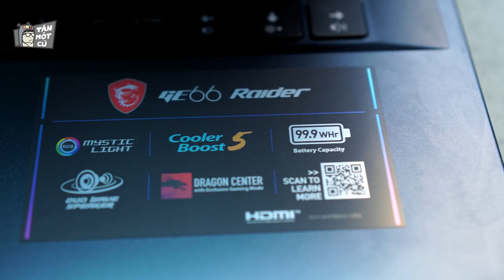Quà thi cấp 3 của thằng em mình: Laptop Gaming 55 củ 🙂.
Đúng là tre càng già càng khổ, măng càng non càng sướng mà :)
Hồi xưa thi cấp 3 xong thì mình được bố thưởng là CHO PHÉP CHƠI GAME, meanwhile thằng em họ mình thì được bố nó mua cho hẳn Laptop xịn để chơi game. Hồi xưa nghe bố mẹ nói "bọn trẻ càng ngày càng sướng", bây giờ mới thấy thấm thía các ông ạ :).

Đây các ông xem, cấu hình thế này thì hỏi sao mà mình không thấy cay:
CPU: Intel® Core™ i7-10750H (2.60GHz up to 5.00GHz, 12MB Cache)
Ram: 16GB(8GB x 2) DDR4 2666MHz
Ổ cứng: 1TB NVMe PCIe Gen3x4 SSD
VGA: NVIDIA GeForce® RTX 2070
Display: 15.6 inch FHD (1920*1080),
Pin: 4 cell, 99.9Whr

Thậm chí là có cả link như 1 video quảng cáo nuôn